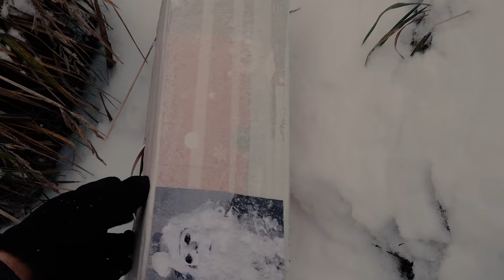Проклятая кукла одержима своей умершей хозяйкой..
ТЕЛЕГРАМ Мой Телеграм Все эти мистические предметы и одержимые кукла наводят страх и огромный интерес, так же как и эта кукла одержима своей умершей хозяйкой!